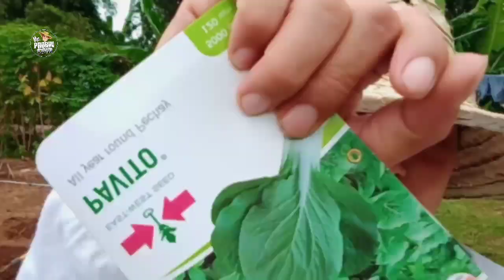PAANO MAG TANIM NG PITCHAY NA DIRECT? (Full Guide) Buhay Bukid | Pitchay Gardening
Mga Kabukid samahan nyo ako sa bagong adventure natin today, kasi ipapakita ko sainyo paano itanim ang pitchay ng deretso sa taniman. At ang Team Kabukid makiki-Tiktok sa bukid enjoy watching Guys😍